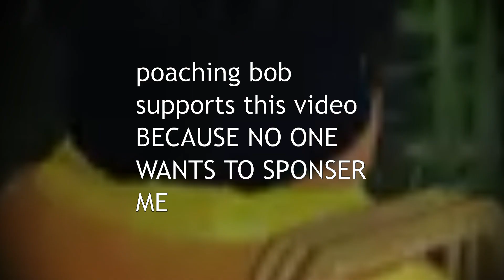Botz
Some bots i made